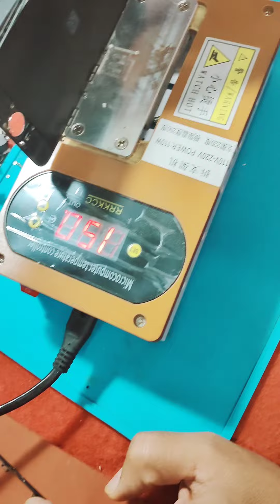iphone display frame remove mini machine